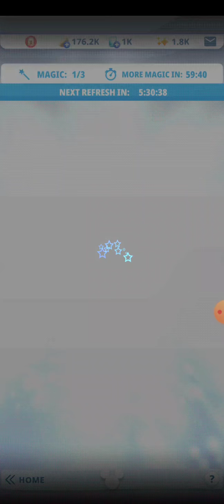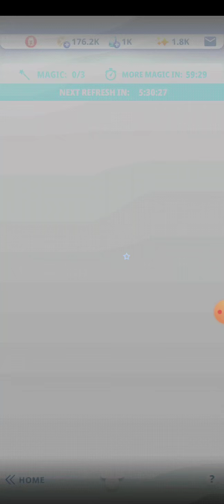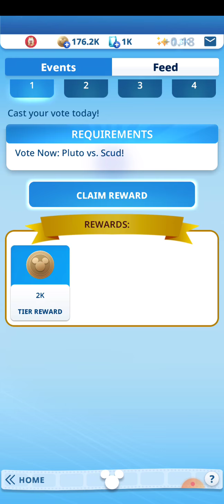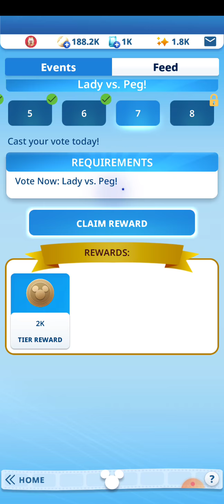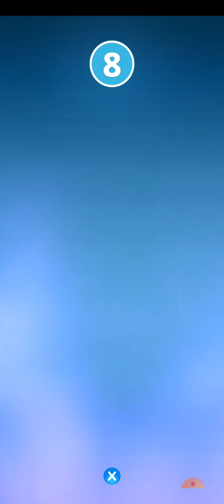New Shaggy Sixteen Event for National Dog Day. Disney Collect! by Topps digital trading cards.